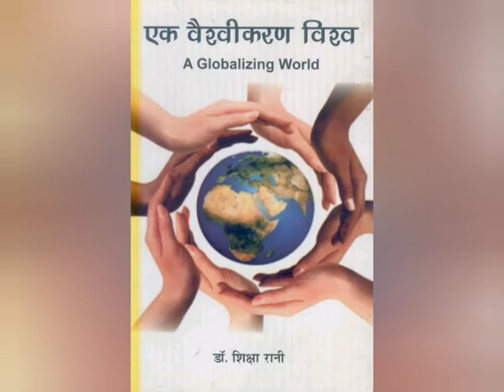Globalisation and Indian economy || Part 5 || NCERT 10 the book basics || Learn for existence